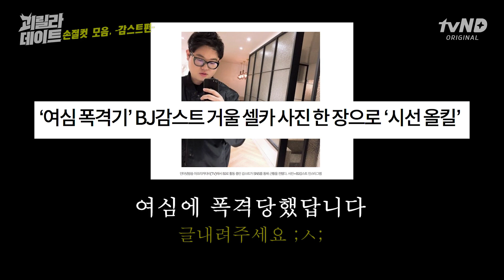[미공개영상]너무 '괴'같아서 짤린 인..직 영상 추가요 / [이용진, 이진호의 괴릴라 데이트]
본편이 좀 짧았죠?

인직이 몇 스푼 더 넣어봤어요ㅎ